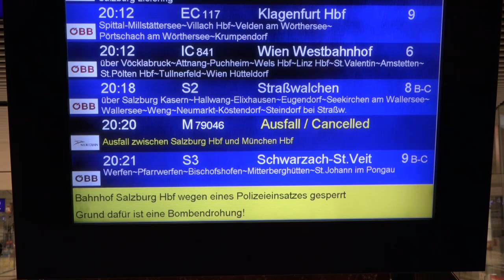Bombenalarm Salzburger Hauptbahnhof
Große Aufregung herrschte am Montagabend am Salzburger Hauptbahnhof. Ein Zettel in einem Zugwagon hatte gegen 19 Uhr einen Bombenalarm ausgelöst. Nach zwei Stunden konnten jedoch Entwarnung gegeben werden, es handelte sich um einen Fehlalarm.